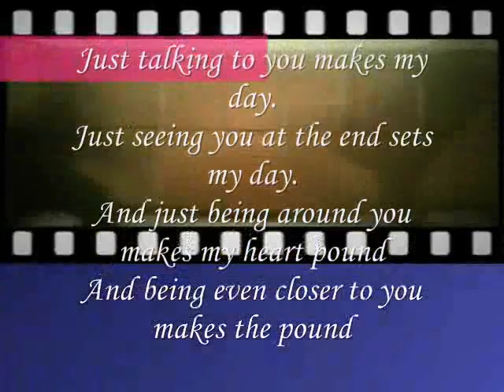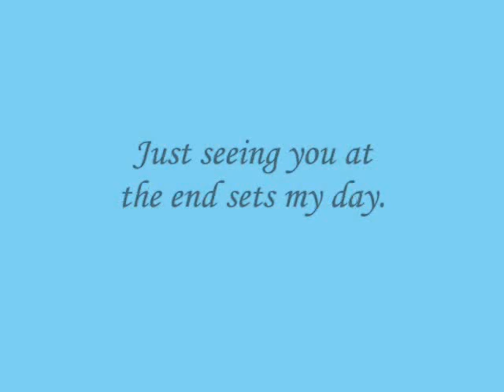Just seeing you at the end sets my day.,,,,,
do.
do so
Money is an excellent servant, but the host
very bad.